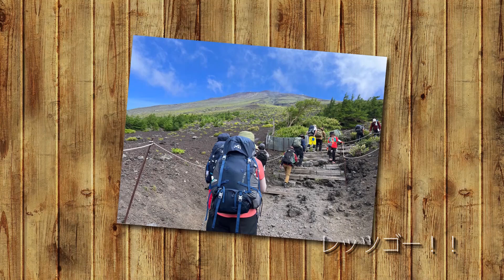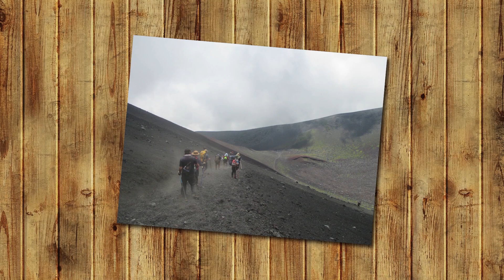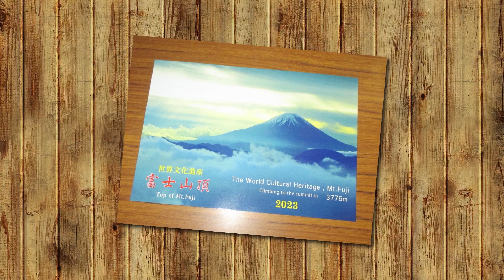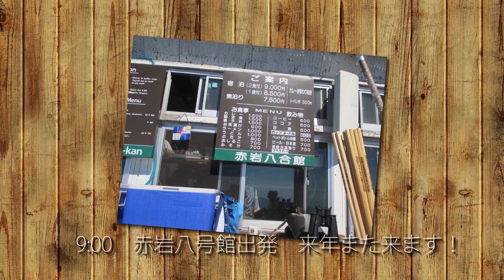富士登山2023 富士宮口〜宝永山〜赤岩八号館泊〜山頂〜大砂走〜御殿場口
還暦を過ぎた私が、ご縁をいただいて富士山に初挑戦することができました。

その日は絶好の登山日和で、宿泊した山小屋からは珍しい影富士を見ることができ、
翌早朝の御来光、見事な雲海も眺めることができて大感激でした。

ただ、下山の大砂走が私にはあまりにも過酷でした›‹
颯爽と楽しそうに駆け下りていく仲間たち！
一方の私は、この富士登山を終始サポートしてくださったFさんご夫婦に
両脇を抱えてもらいながらかろうじて進む状態。
とうとう前に足が一歩も出なくなって、後ろ向きに進む「後ろ歩き」を長い時間続けました。
最後には、Fさんの御主人に背負ってもらって、なんとか無事に下りることができました。

寄り添ってくださったFさんご夫婦と仲間たちには感謝の気持ちでいっぱいです。

本当にしんどかった、でもそれ以上に楽しかった感動の富士登山でした。

使用楽譜；
「ふじの山〜ジャズ・アレンジ〜 」
作詞者　巖谷小波
作曲者    不詳
難易度 初～中級

「Summer」
作曲者 久石 譲
エレクトーン編曲 平戸 勉
シリーズ STAGEAの達人
演奏形態 エレクトーン(ソロ)
難易度 上級